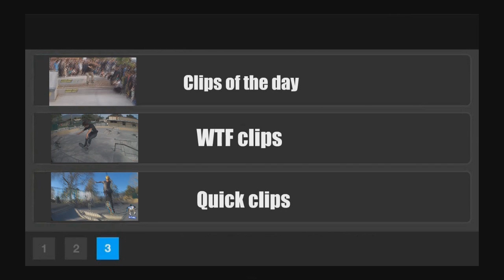Skateboarding quick clips at Monrovia skate park Eljay Mclucas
Eljay Mclucas skating around the Monrovia skate park, filmed by Doug Des Autels